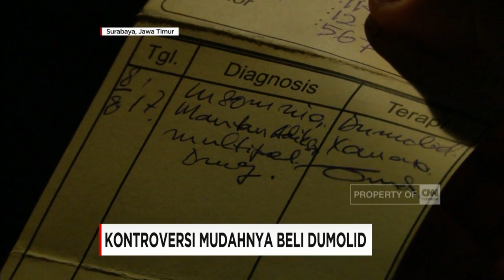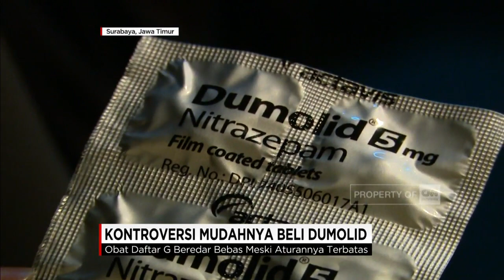Kontroversi Mudahnya Beli Dumolid ; Penelusuran Tim CNN Indonesia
Terkait penangkapan aktor Tora Sudiro, karena dugaan penyalahgunaan Dumolid. Mendapatkan obat keras yang masuk daftar Psikotropika itu, aturannya memang harus disertai resep dokter.
Untuk mendapatkan resep, seharusnya melalui proses pemeriksaan dan persetujuan dokter. Namun ternyata, tidak sulit mendapatkan resep untuk menebus Dumolid dan obat keras lainnya. Berikut penelusuran tim CNN Indonesia.

Like & Follow Facebook:
CNN Indonesia

cnnindonesia